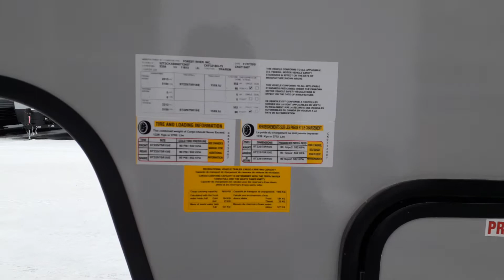2022 Forest River Arctic Wolf 321BH Walk Around Video